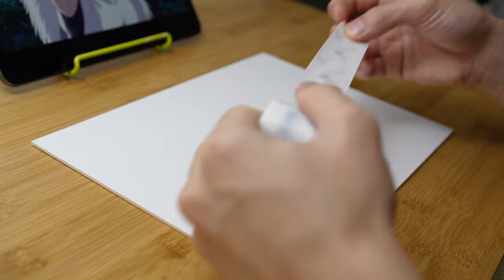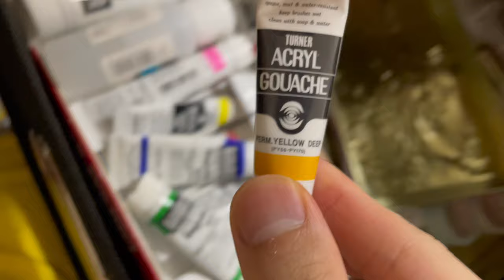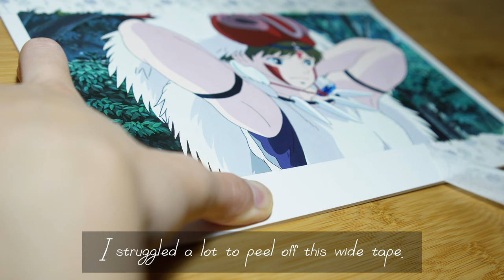Painting Ghibli🎨 [4K tutorial]⛩️Princess Mononoke🌿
Finally, its time recreate a scene from my top favorite movie ‘Princess Mononoke’!
It took me about 60 hours to finish. It was the hardest.
But im satisfied with the result!